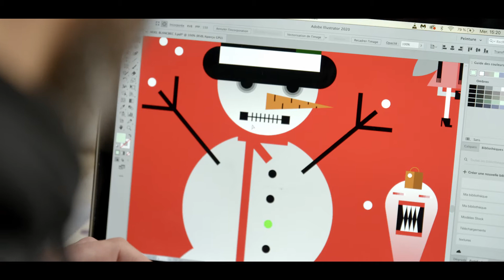Rencontre avec l'artiste Blancbec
Rencontre avec l’artiste autodidacte BLANCBEC, connu notamment pour son travail sur des personnages aux formes géométriques audacieuses et sa gamme chromatique vive.